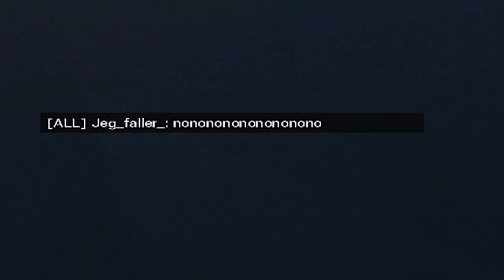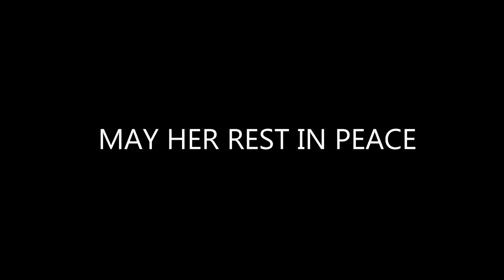Will the enemies accept my rook armor - rainbow six siege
How old are you: 16
Country: Sweden
Fav game: R6
other social platforms: